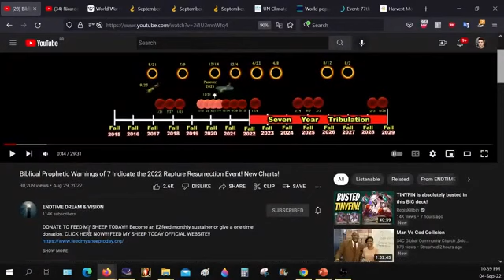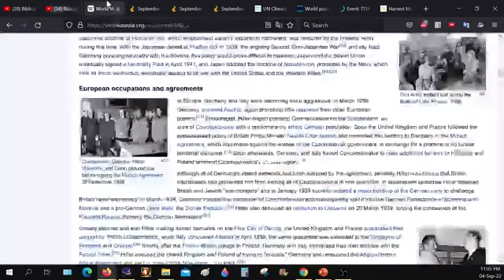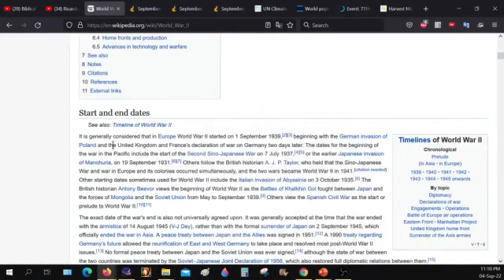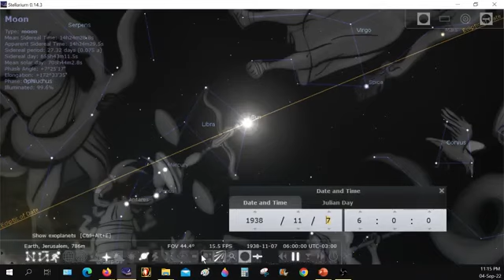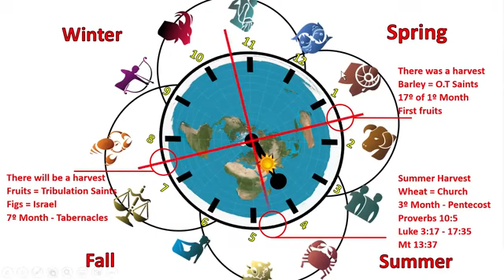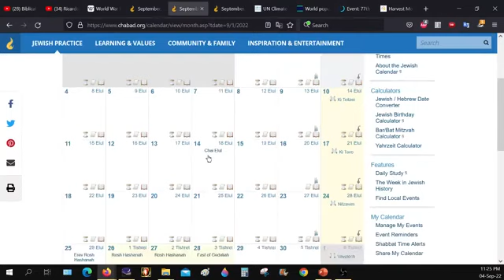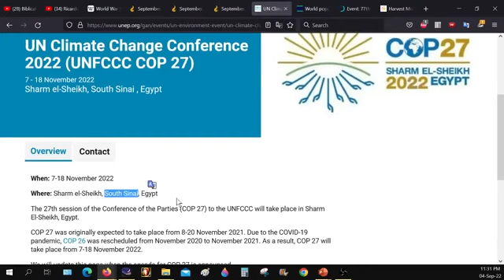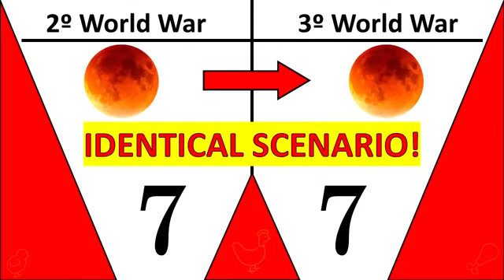Confirmation Bias? | Its all planned - they (Shayaatin) all piss in the same pot together...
Credits: God's Road Map to the End.